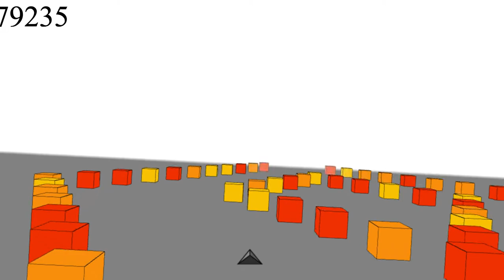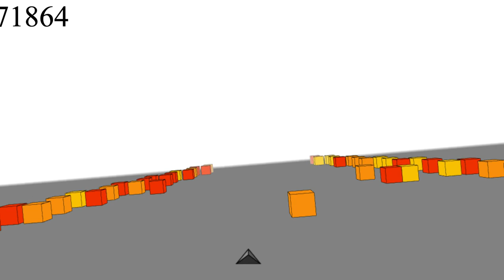CubeField Short Game Play (Free to Use)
Free to use game play of CubeField